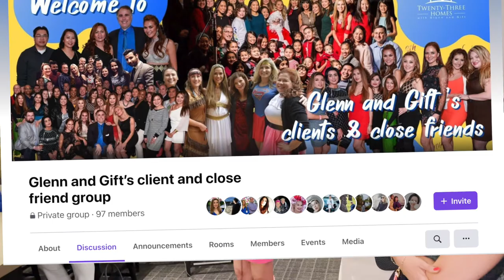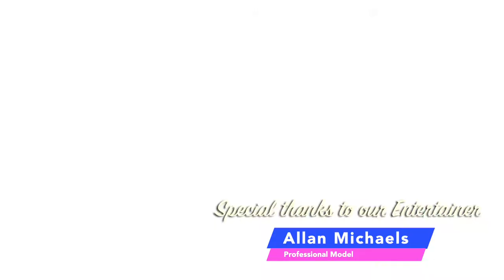Ladies Step Out & Mother's Day Special MOM OSAS By Gift Thongpia Hughes Realtor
🥂🍷🙏I wanted to take a moment to personally thank everyone who had a chance to attend our Ladies' Step Out and Mother's Day Special. It felt like everyone had a great time and I hope you all had as much as I did. There were times during the event that I laughed so hard, joyful tears were coming out of my eye! I was so happy to see everyone else enjoying themselves and having fun.🥳
Your generosity and thoughtfulness through the referrals I have received is the engine which makes my business run. I wanted you all to know that I really appreciate your word-of-mouth promotion.

Ladies and Mothers, we always work hard for the kids and husbands.  I think we are due for an evening for ourselves.  My lender, Joy Maleehual,Sanam (Strategic national title group) and I would like to add some fun to your night in the spirit of Mother's day.  This event is exclusive to our clients and close friends.  COVID has limited our guest list, which is sad to say.  The purpose is to have a good time, cheerful energy, and most importantly keep our relationships strong and friendships deep.  We do have a special surprise; a male dancer will be performing at 8 PM.  I am disclosing this information because I do not want anyone to feel uncomfortable.  I have requested that it be fun, and more on the reserved, or moderate side.

Special thanks to all of you for your support and referrals throughout the years. Your generosity shown to me allows me to provide some entertainment for you.

We are providing music, drinks, and a light appetizer. This will also be a reason for us to get out and dress up :).